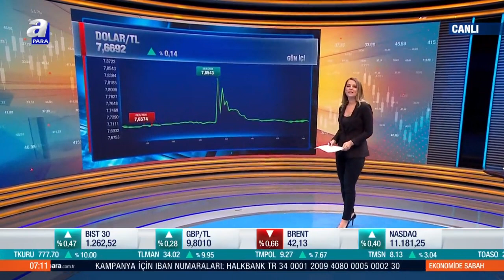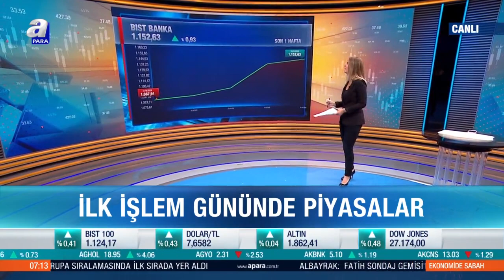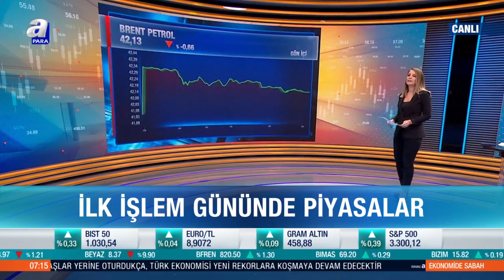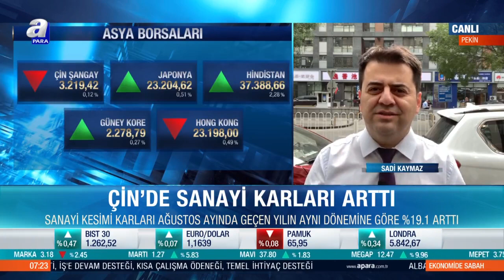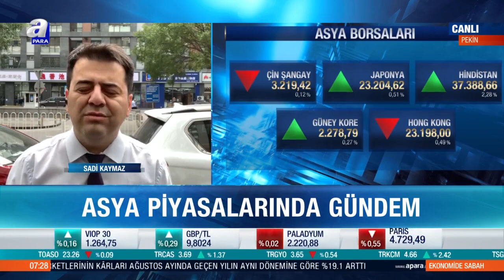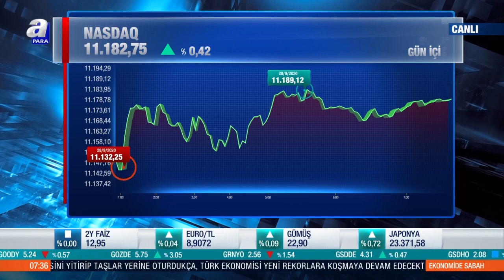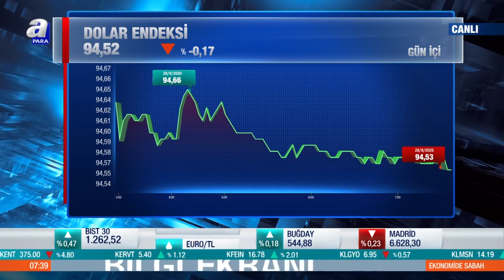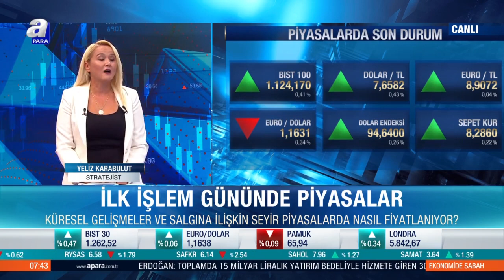Reyhan Baysan İle Ekonomide Sabah / A Para / 28.09.2020